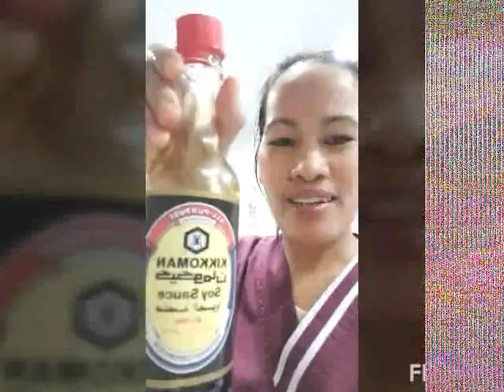adobong manok na may itlog